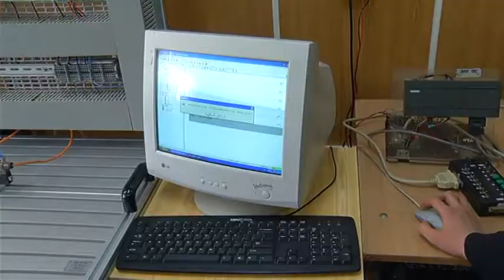dni otwarte w elektroniku